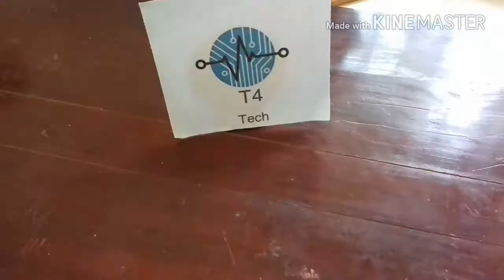M4 tech | ഒരു മൈക്ക് ഉണ്ടാക്കിയാലോ /how to make mic at home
വീട്ടിൽ തന്നെ ഒരു മൈക്ക് ഉണ്ടാക്കിയാലോ